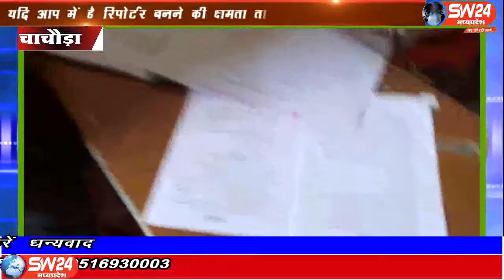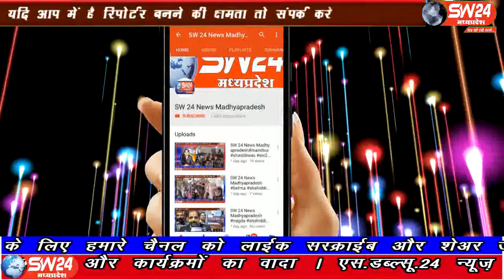sw24news chacoda, 02.08.2019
मध्यप्रदेष के चाचैड़ा तहसील में कंप्यूटर परीक्षा में खुलेआम नकल करने का मामला सामने आया हैं। नकल की गाइड लेकर परीक्षा देते हुए केमरे मे कैद हुये परिक्षाथिsw24news